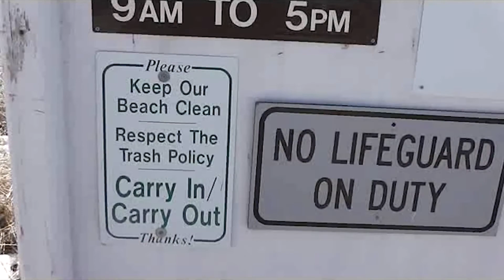THREE BEACHES ONE DOG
An excursion to walk the dog at the beach does not go as planned.